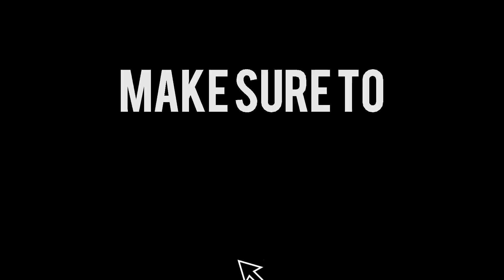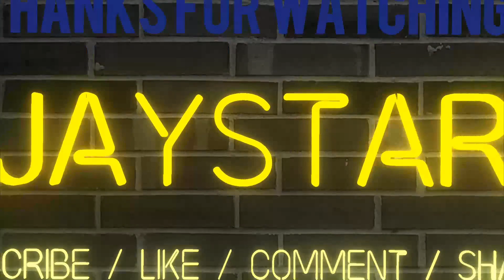DaBaby, Megan Thee Stallion, Yk Osiris, Lil Mosey 2019 XXL Cypher Reaction!! TRASH!?!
I’m sick, hopefully I feel better soon
Put it on Hd!!
Sub for more content!
Watch through the full video!